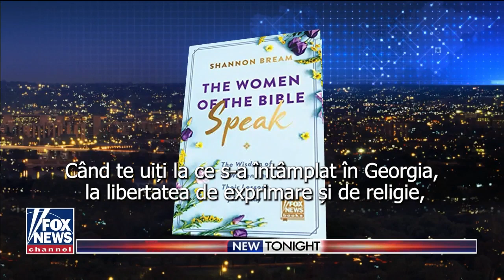Curtea Supremă din SUA este de partea studenților creștini în cazul Primului Articol din Constituţie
Curtea Supremă a decis că un student care a fost oprit să-și împărtășească credința în campus poate cere daune școlii, chiar dacă a absolvit deja școala